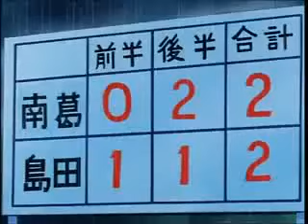Holly e Benji - 14